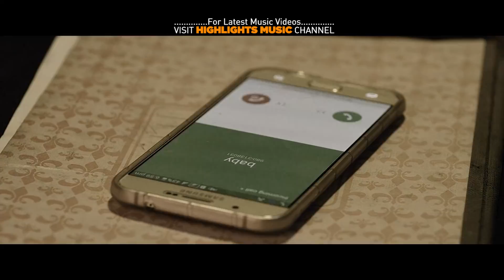Jindagani - Nepali Movie LALTEEN Song 2074 | Ft. Dayahang Rai, Priyanka Karki, Keki Adhikari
M'Son Pictures Bhanu Pratap Presents
New Nepali Movie LALTEEN

Song Title: Jindagani
Vocal/Music: Dijraj Poudel

Cast: Dayahang Rai, Priyanka Karki, Keki Adhikari, Arjun Jung Shahi, A.Gurung, Shishir Bhandari, Melina Manandhar, Ram Keshari Bogati, Janak Bartaula, Bhanu Pratap, Mohan B. Shrestha, Kamal Ale, Nabin Shah, Sunil Katwal, Riya Shrestha, Lila Maya
Introducing: Raj Katuwal, Nirjan Thapa
Arranger: Kiran Tuladhar
Action: Roshan Shrestha
Cinematography: Hari Ghale Lama
Choreography: Kabiraj Gahatraj
Editor: Arjun G.C, Milan Shrestha
Sound Design: Sunaya Man Shrestha
Background: Tsujil Karmacharya
Production Designer: Shakhar Pandy, Arjun Pokhrel
Vfx: Achyut Gajurel
Colorist: Manoranjan Shrestha
Poster: Sujan Raj Baniya
Producer: Anim Shrestha, Raj K.C
Co - Producer: Manoj Raj Bhandari, Deepak Shrestha
Director: Dev Kumar Shrestha